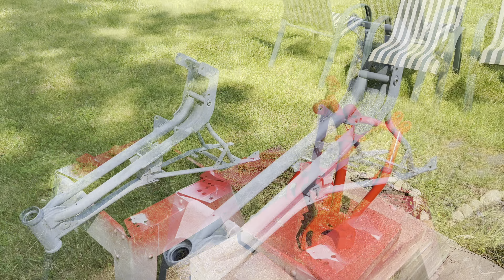Fall 2023 MINI MAYHEM - MINI TRIKES - (PART 2) !!!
Second build video of the Mini Trikes that we are building for the October 2023 Cars and Cameras Mini Mayhem !!!  Watch for PART 3 !